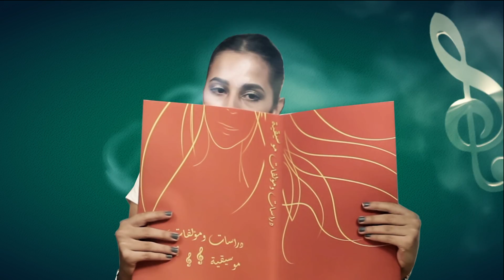BOOK FAIR AD 2014 إعلان معرض الكويت التاسع والثلاثون للكتاب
إعلان معرض الكويت التاسع والثلاثون للكتاب 2014
إنتاج : المجلس الوطني الوطني للثقافه والفنون والأداب
منتج منفذ : Lightbug Media Productions
إخراج : أحمد طلال